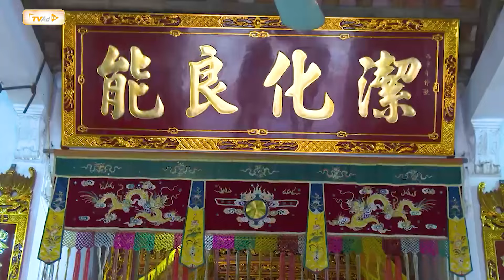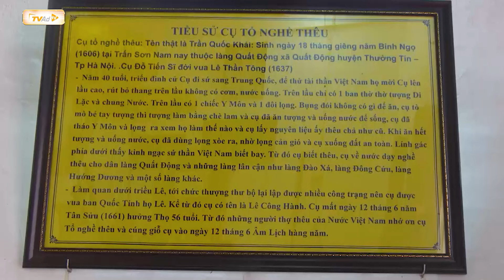NÉT ĐẸP DÂN GIAN | NGHỀ VẼ TRANH BẰNG KIM VÀ CHỈ